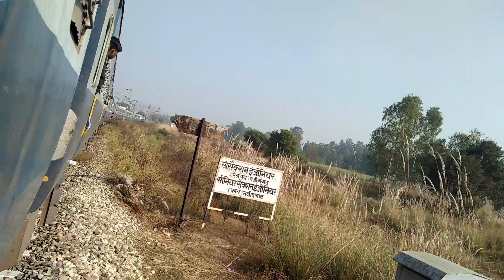Garhwal EXP Najibabad To Delhi 30 KM Speed